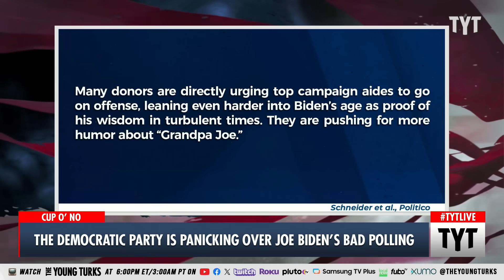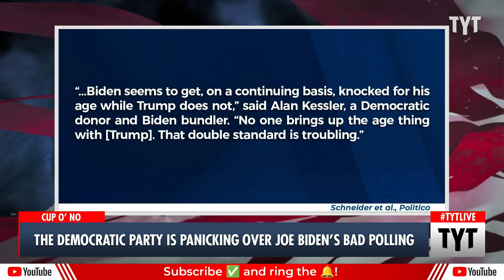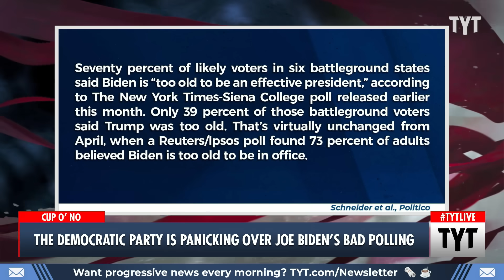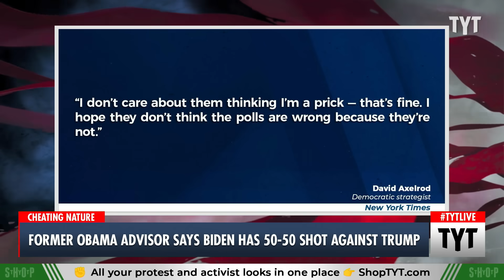Dem Insiders Are PANICKING Over 81-Year-Old Joe Biden's Terrible Polling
75% of likely voters said that President Joe Biden is simply too old to be president of the United States. Cenk Uygur and Ana Kasparian discuss on The Young Turks.

"Over the last full weekend of September, Hollywood titan Ari Emanuel — brother of former Chicago mayor and current Japan Ambassador Rahm Emanuel — co-hosted his annual, off-the-record power conference, gathering fellow luminaries of entertainment, finance, politics and technology in sun-dappled Aspen, Colo.

At one point, during a political panel that included Ron Klain, President Biden’s former chief of staff, an audience member worried aloud that the Democratic Party had a serious problem. Biden is too old and could lose the election, this person fretted, before asking the question that has been disquieting Democratic circles for more than a year: What is the backup plan?"

231120__TA01DemParty